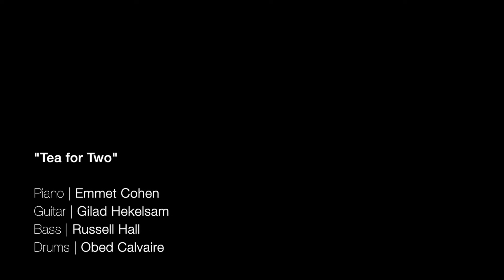Emmet Cohen w/ Gilad Hekselman & Obed Calvaire | Tea for Two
Gilad Hekselman - Guitar
Russell Hall - Bass
Obed Calvaire - Drums